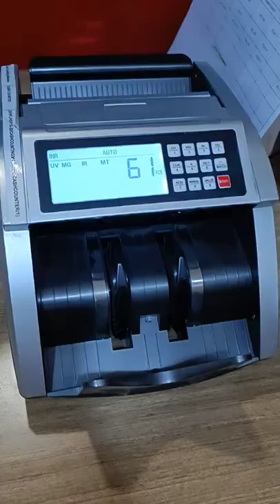Paisa hi Paisa New trending shorts